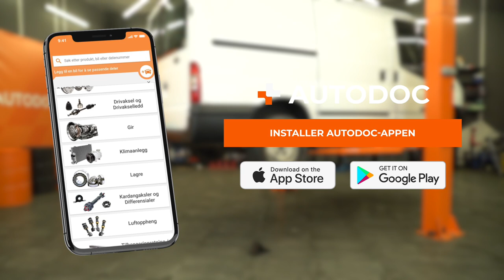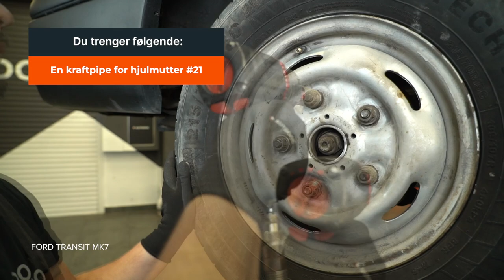Slik bytter du støtdempere bak på en FORD TRANSIT MK7 [AUTODOC-VIDEOVEILEDNINGER]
Slik bytter du støtdempere bak på en FORD TRANSIT MK6 2.2 Van 2006–2014 [AUTODOC-VIDEOVEILEDNINGER]

00:00 — FORD TRANSIT MK7 – støtdemper: trinn-for-trinn veiledning for utskifting
00:16 — Jekk eller hev opp bilen
00:29 — Rengjør festene til støtdemperen
00:52 — Fjern støtdemperen
01:13 — Plasser den nye støtdemperen i hjulbuen
01:44 — Fjern støtten fra den stive bakakselen
01:57 — Skru inn hjulmutterne

Støtdemper til kjøretøyet FORD Transit Mk6 Minibus (V347, V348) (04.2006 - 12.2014) / FORD Transit Mk6 Platform / Chassis (V347, V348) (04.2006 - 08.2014) / FORD Transit Mk6 Tourneo (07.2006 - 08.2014) bør som regel erstattes i én og samme prosedyre. Det er imidlertid noen små forskjeller, på grunn av spesifikke egenskaper ved kjøretøyets design.